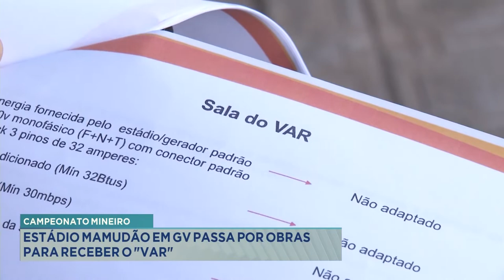Campeonato Mineiro: Estádio Mamudão em GV passa por Obras para receber o VAR.